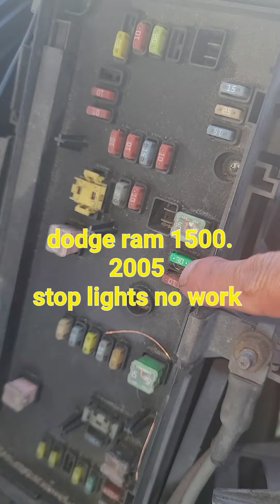dodge ram 1500 2005 no stop lights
The color code is gray wire with red is the one that comes from the fuse box, the power for the brake lights to work, the others are to relax the automatic gear lever and other functions.
codigo de colores segunda el fabricate